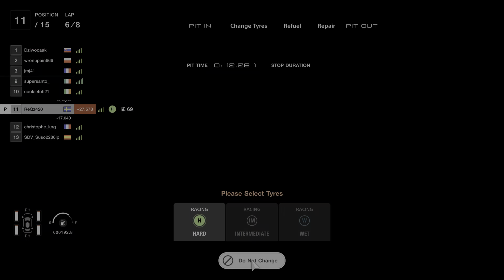New G923 wheel, first race in GT Sport